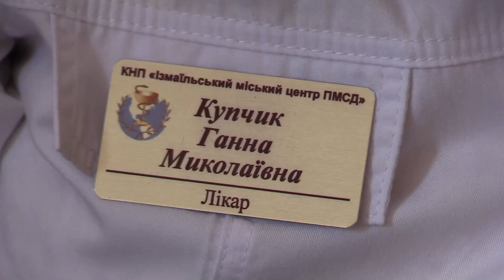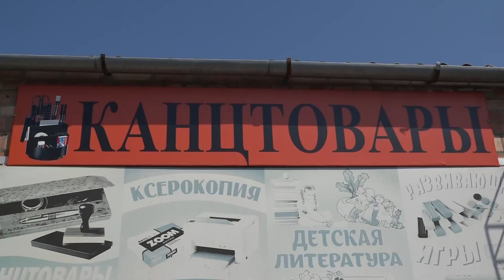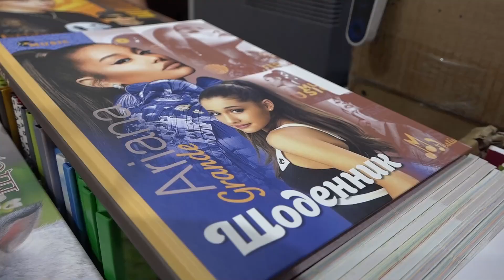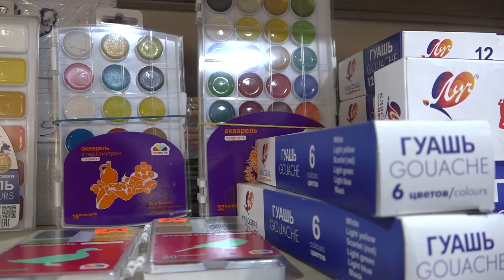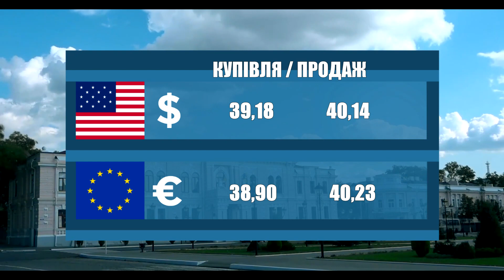Новости 700 секунд (30 08 22)